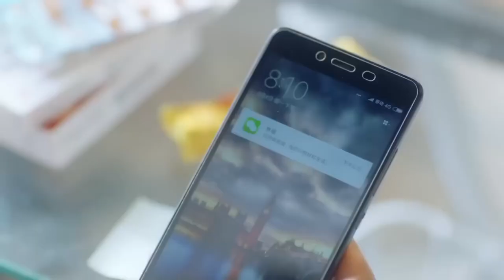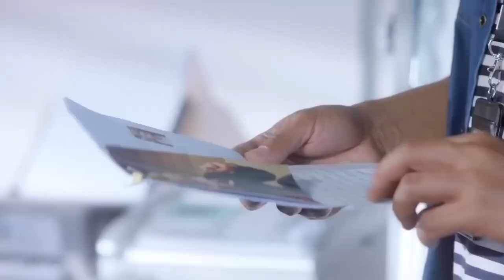MUTLISUB【女总裁的特警男友】▶EP 04 💋肤白貌美小娇妻#白鹿 意外与特警#王一博 开始契约同居，强势特警竟是粘人精加醋坛子，宠她上瘾寸步不离小娇妻/肖战/王一博/吴谨言❤️中国电视剧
🧡Synopsis: The fair-skinned and beautiful little wife 白鹿 accidentally started living together with the special policeman 王一博, but the powerful special policeman turned out to be clingy and jealous. He was addicted to doting on her and never left the little wife.

🧡Ringkasan:Istri kecil yang berkulit putih dan cantik 白鹿 secara tidak sengaja mulai tinggal bersama dengan polisi khusus 王一博, tetapi polisi khusus yang kuat itu ternyata melekat dan cemburu, dia kecanduan menyayanginya dan tidak pernah meninggalkan istri kecil itu.

🧡Sinopsis:Isteri kecil yang berkulit cerah dan cantik 白鹿 secara tidak sengaja mula hidup bersama dengan anggota polis istimewa 王一博, tetapi anggota polis khas yang berkuasa itu ternyata berpegang teguh dan cemburu. Dia ketagih menyayanginya dan tidak pernah meninggalkan isteri kecil itu.